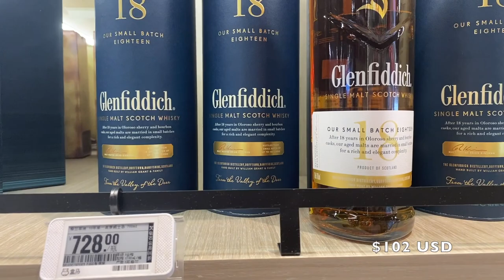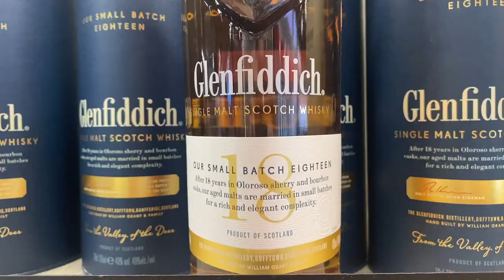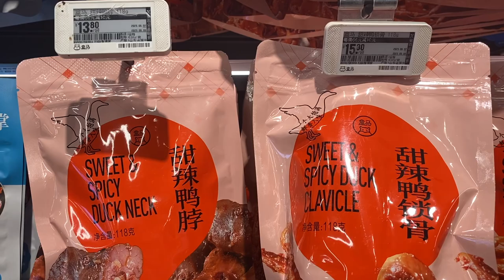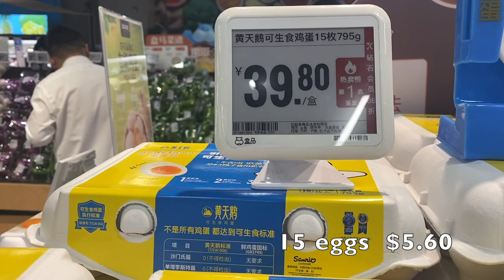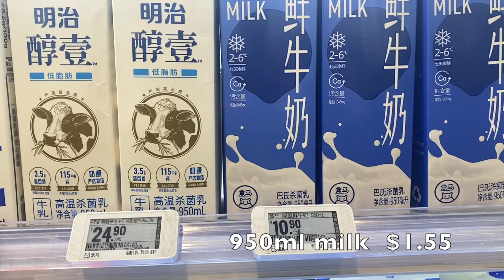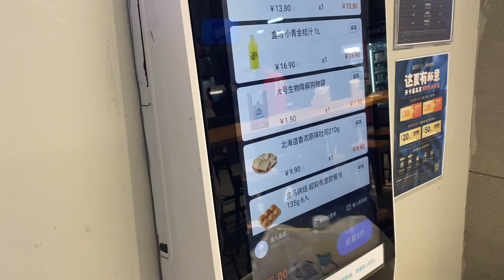Shocking Middle Class Supermarket in China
I walk around and fly a drone near a middle class community in Nanjing China, a big Chinese city. We look at the cost of living in China and see apartments worth over $1 million dollars to buy. I look at peoples apartments, cost of living, food and the cost of rent and to buy property in China. We look at the community streets from a drone and we visit a middle class Chinese supermarket. This community is a little further away from the city centre and close to Nanjing olympic stadium, a quieter area of the city.

Please check out my website where I am trying to raise funds to cover vet bills and help rescue animals and add my instagram: middlekingdomproductions where I will share photos of everyday life in China.